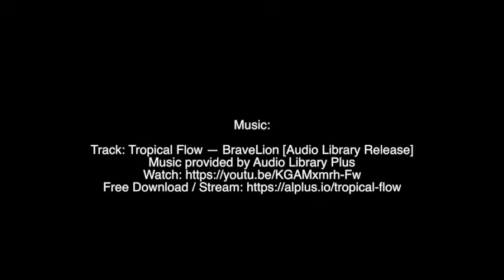Taraz, Kazakhstan | Land of the Great Steppe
Taraz is one of the oldest cities in Kazakhstan and is rich in history. The city celebrated its 2000th anniversary in 2001 and is home to popular tourist destinations such as the Aisha Bibi Mausoleum, Akyrtas Complex, and other historical spots.